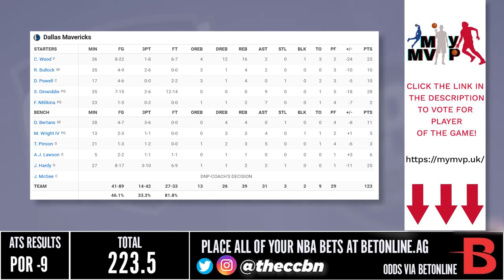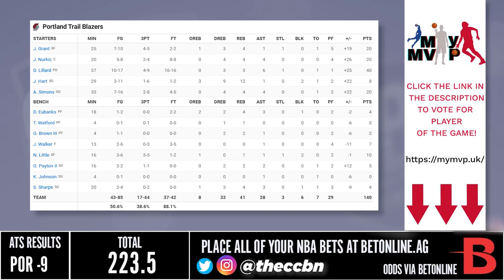Dallas Mavericks vs Portland Trail Blazers Full Highlights | January 15, 2023 | 22-23 NBA Season